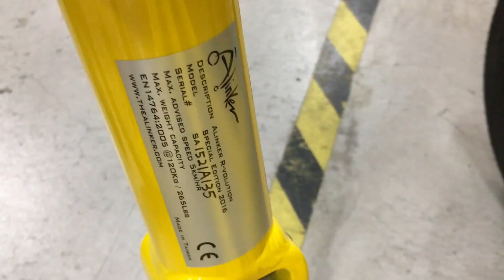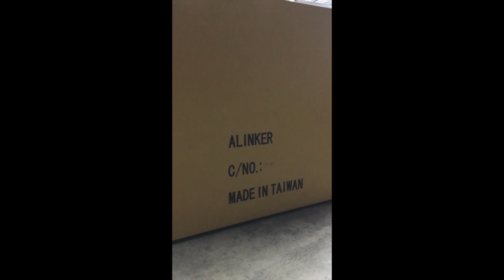Assembly Alinkers, the new Smalls are ready!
Here is a little compilation of some of the assembly activities that are happening when the Alinkers are coming together. They look so simple, but it is a very detailed and lengthy process to make them to perfection.

The art is to make something look simple while it is intensively engineered for your comfort and safety.